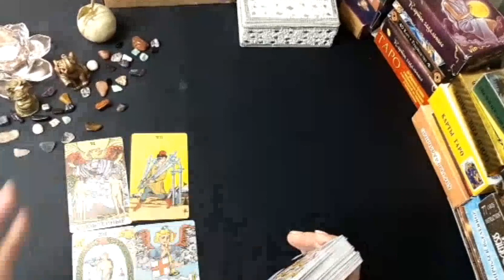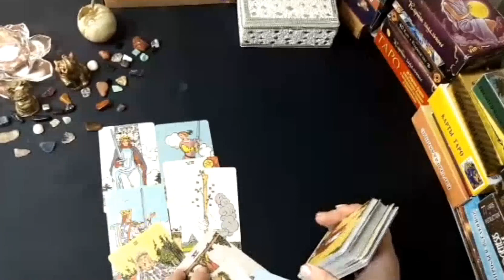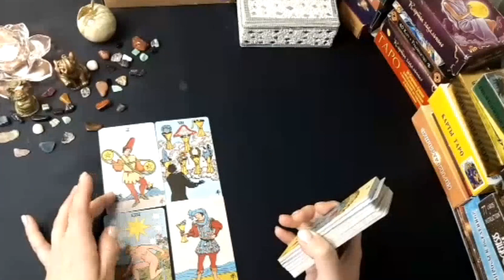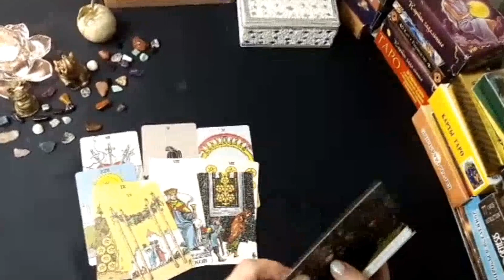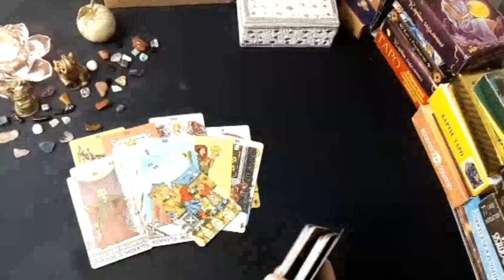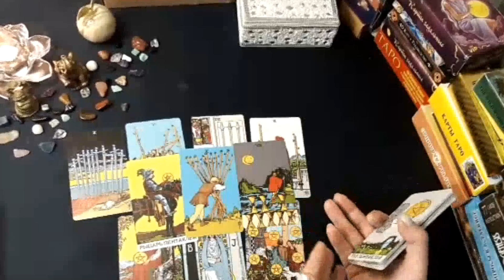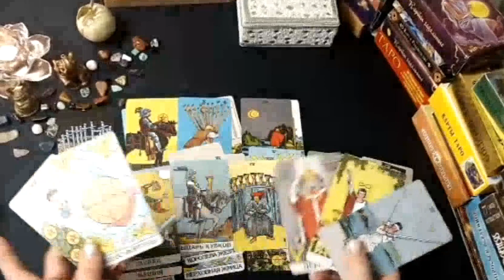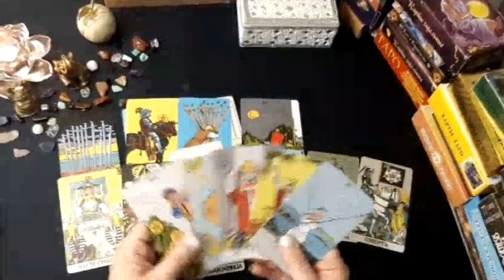Какие катаклизмы ждут нас в ближайшее время - Таро прогноз от МАРИНЫ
И у нас сегодня таро расклад от таролога Марины про катаклизмы которые ждут нас в ближайшее время в России
Тема - Какие катаклизмы ждут нас в ближайшее время - Таро прогноз от МАРИНЫ
Приветствую вас друзья и гости канала. Мы с Анастасией занимаемся медитацией, спортом,  духовным развитием, здоровым питанием, ченнелингом и пытаюсь познать этот мир вместе с вами.